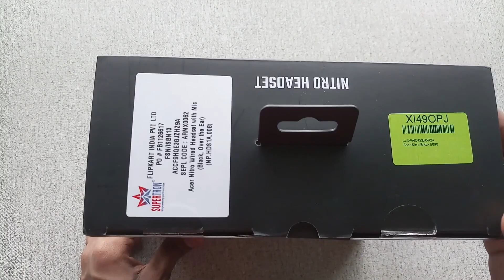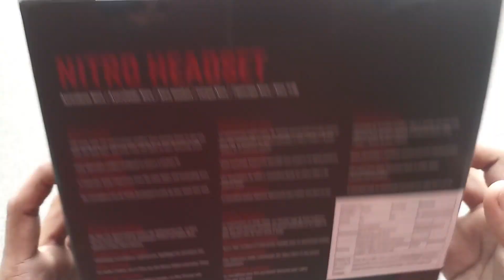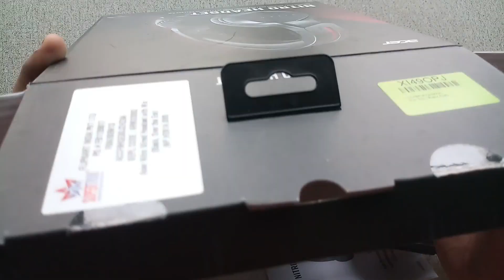Headphone under Rs600 (Acer Nitro) 😲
Acer Nitro Headset Under 600rs.

Thanks and Love

Credit:

Artist: Vibes by Esteban Orlando @orlando-esteban-2